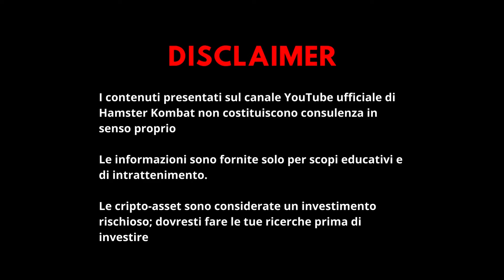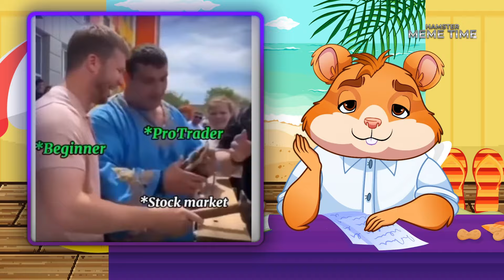Hamster è Tempo di Meme! Hodlidays: Dallo Stress al Relax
🏝️Ciao, cari criceti! 🐹🎉
Benvenuti al quarto episodio di Hamster Meme-time! Ci immergiamo nel perfetto equilibrio tra lavoro e relax con risate e gioia, mostrando i vostri video e meme preferiti! 📹😂
Vi siete mai chiesti cosa combinano i nostri amati CEO nei weekend? Oggi vi daremo un'occhiata esclusiva alle loro buffonate fuori servizio e a come si rilassano dopo una settimana impegnativa. Unitevi a noi mentre evidenziamo il meglio dei vostri contributi, dai divertenti meme crittografici ai video divertenti e commoventi e tutto ciò che amate di Hamster Kombat! 🐹🎮
🚀 Guarda attentamente ogni video per ottenere indizi che potrai utilizzare in seguito

🐹 Passa dall'umile shaved hamster al prestigioso Grandmaster CEO del tier-1 crypto exchange

Acquista aggiornamenti, completa missioni, invita amici e diventa il migliore. E ora vieni su YouTube